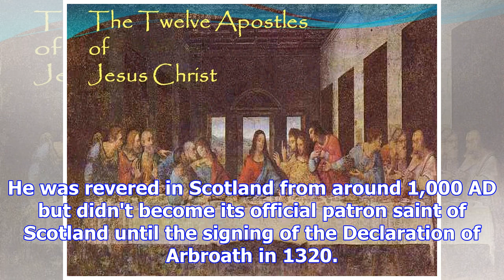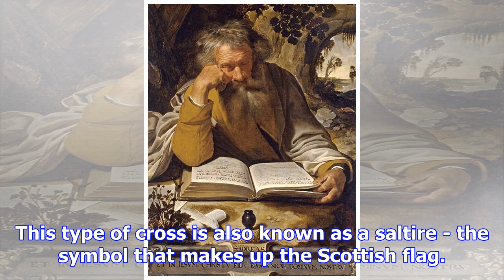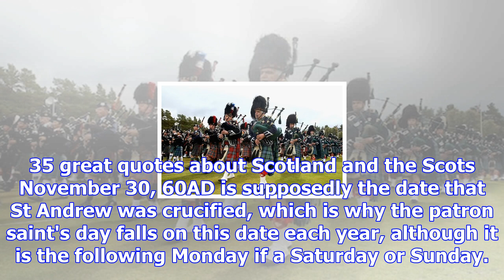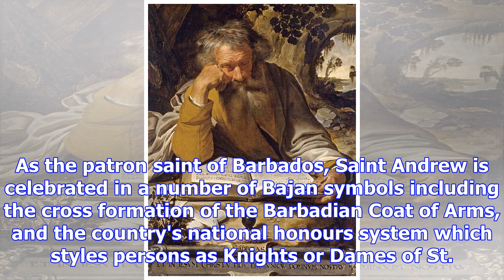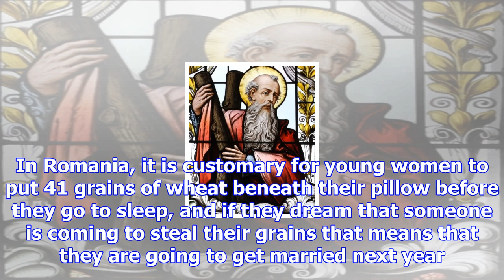St andrew's day: how the scots came to revere jesus christ's apostle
Pipers march during the Braemar Highland Games Credit: Chris Jackson St Andrew's Day (or in Scottish...